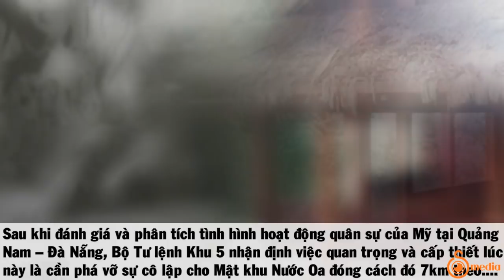Trận Chiến Đồi MUN LUÔK – 91 Chiến Sĩ Đặc Công Làm Gỏi Lữ Đoàn 196 Khinh Binh Mỹ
Cùng tìm hiểu trận giao tranh với những lính mỹ cuối cùng tại địa danh lịch sử đồi Yên Ngựa – Quảng Nam, qua video sau đây